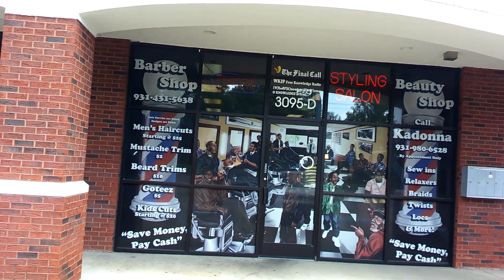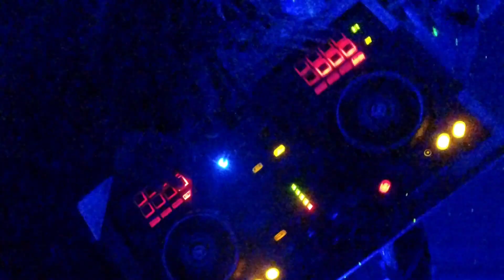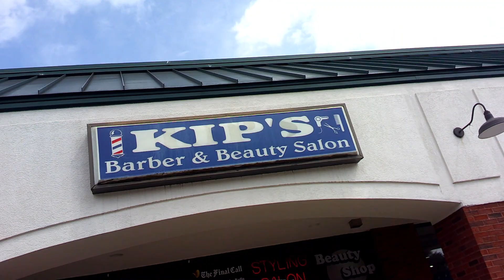I'm #1, Mixed By: Wafi (The God) for WKIP Free Knowledge Radio, Where Knowledge Is Power.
From: The Wafi (The God) Project. Another (2K) Moovie House Production.
Mixed By: The Baddest most Popular DJ On Earth, Hands Down.
for WKIP Free Knowledge Radio Inc. Where Knowledge Is Power & Knowledge Is Free.
Directed By: Wafi (The God)
Edited By: Wafi (The God)

***Attention***
All Music And Samples Used in The Production of this video are Used Soley and Strictly for Teaching and Learning purposes only, to show these DJ's how to Mix...